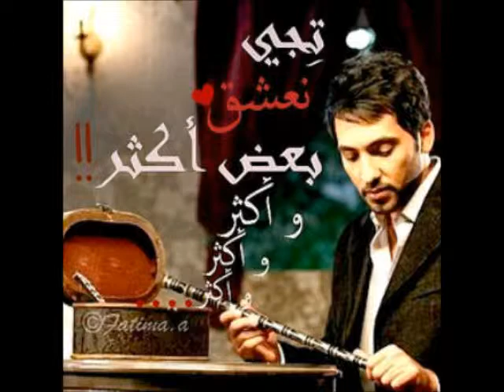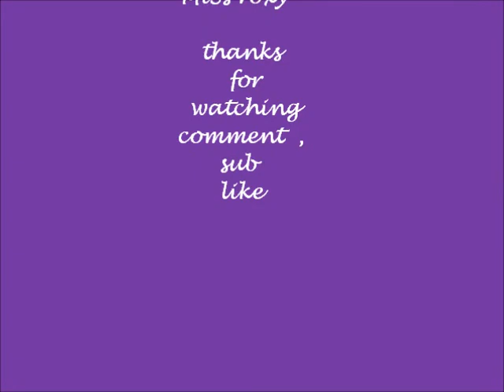حبيبي الي سكن بالعين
heyyyy this is my first vid so please no rudes comments and i will uplod english ones as well so dont worry thank for wathching :)